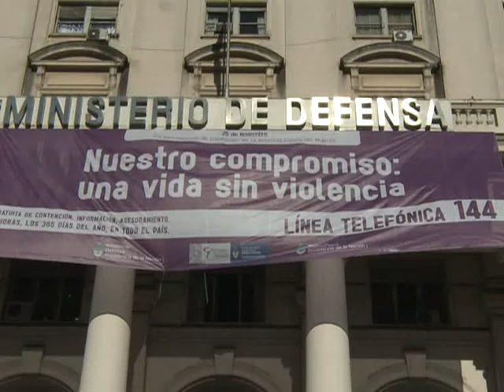Rossi cerró el congreso de la No Violencia contra las mujeres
El ministro de Defensa, Agustín Rossi, cerró la jornada "Día de la NO violencia contra las Mujeres" en la Plaza de Armas del Edificio Libertador, sede de la cartera de Defensa. Estuvo acompañado por el secretario de derechos humanos, Martín Fresneda

De la jornada participaron cerca de 200 mujeres pertenecientes a las fuerzas armadas junto a emprendedoras de Economía Social, quienes instalaron un paseo de compras en la plaza ministerial.

El congreso finalizó con la presentación de bandas militares un espectáculo musical y otros grupos invitados por intermedio de la Secretaría de Cultura